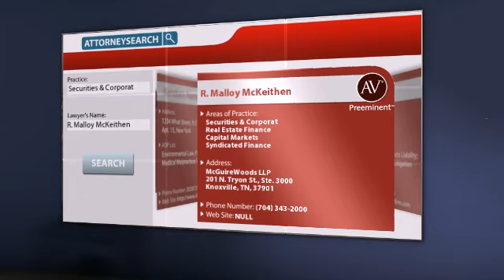R. Malloy McKeithen Knoxville TN, Securities & Corporat Lawyer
R. Malloy McKeithen of McGuireWoods LLP 201 N. Tryon St., Ste. 3000, Knoxville, TN, 37901. Practice areas include Securities & Corporat, Real Estate Finance, Capital Markets and Syndicated Finance.
For more than 130 years, lawyers have relied on the AV® Preeminent™ rating while searching for their own expert attorneys. Now anyone can depend on this important, trusted rating. The Martindale-Hubbell® AV® Preeminent™ rating is the highest possible rating for an attorney for both ethical standards and legal ability. This rating represents the pinnacle of professional excellence. It is achieved only after an attorney has been reviewed and recommended by their peers - members of the bar and the judiciary. R. Malloy McKeithen has achieved an AV® Preeminent™ Rating from Martindale-Hubbell®.